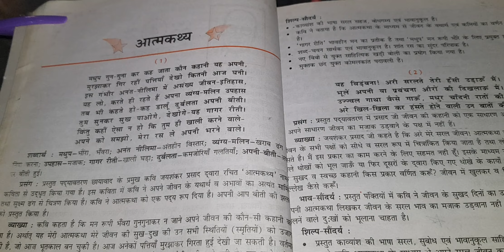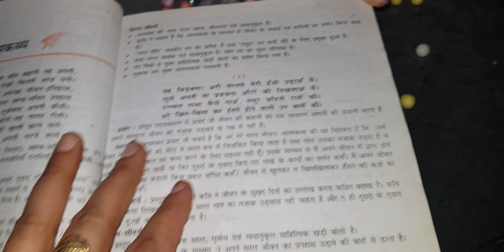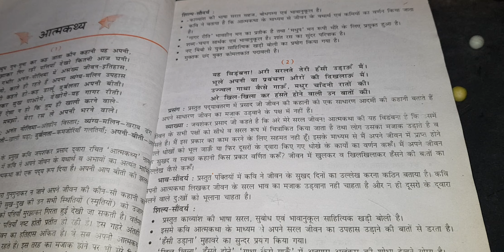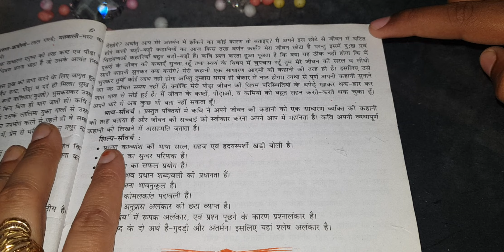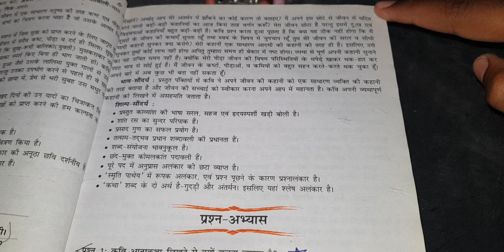Class 10th हिंदी आत्मकथ्य Aatmakathya Class 10th || by Kirti Raghav